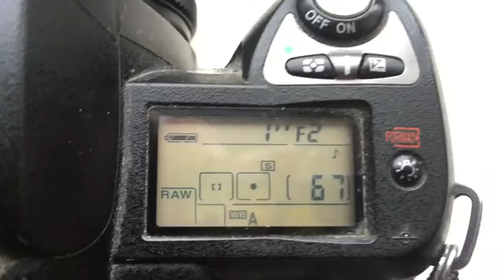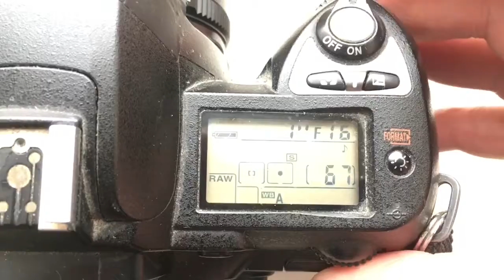Для Святослава К.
Гелиос-44-М-4 с одуванчиком Лушникова для Nikon.